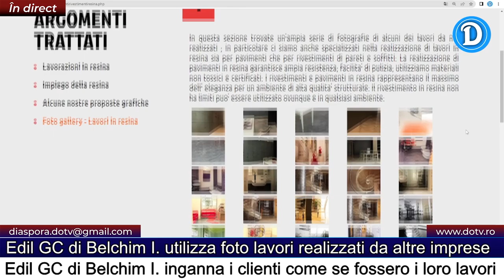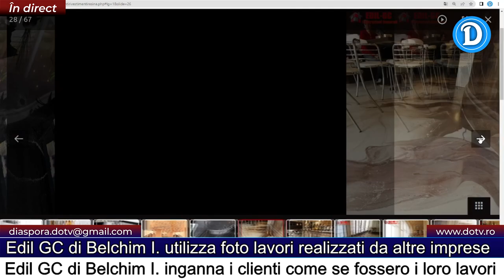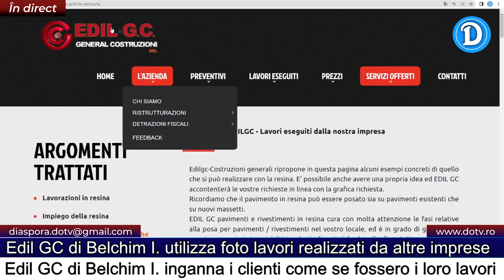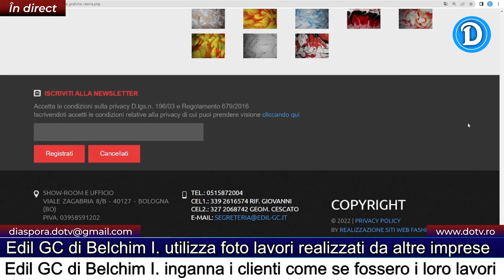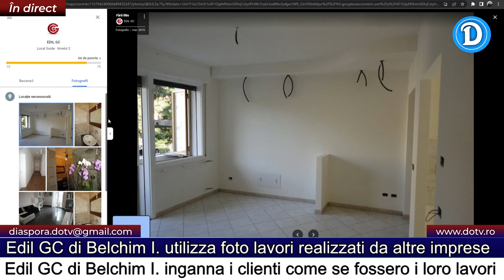Edil GC General Costruzioni, viale Zagabria 8b, Bologna, ha rubato foto lavori di Grigoras Claudiu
I principali complici di Belchim Ionut sono: Saverio Trotta, Eros Cescato e Capurso Silvestro.

Oltre il 95% di tutte le cosiddette foto con "lavori realizzati" usate e presentate da anni illegalmente sui 5 siti web, attraverso i quali Belchim Ionut e i suoi complici ingannano i loro clienti in modo premeditato, in realtà appartengono e sono state realizzati da EDIL GC (di Grigoras Claudiu, di nazionalità rumena) tra il 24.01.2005 e il 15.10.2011, prima che le 4 società di Belchim Ionut esistessero e fossero costituite e prima del suo arrivo in Italia, ma anche da alte imprese edile.

Perciò, Belchim Ionut ha pubblicato illegalmente centinaia di foto di lavori di costruzione e ristrutturazione realizzate da EDIL GC di Grigoras Claudiu, su 5 diversi siti web, di cui 4 siti sono di proprietà di Belchim Ionuț e un sito e di proprietà di Silvestro Capurso, presentandole come se fossero opere edilizie realizzate da lui attraverso le sue aziende, che in realtà non sono mai state realizzate da Belchim Ionuț e dalle sue 4 imprese edili, perchè sono lavori eseguiti da EDIL GC di Grigoras Claudiu, una società fondata con 7 anni prima che Belchim Ionut arrivasse in Italia e prima di costituire la sua prima società in questo Paese (Italia).

Pertanto, nei 5 siti sottostanti, potete trovare centinaia di foto rubate di opere realizzate da un'altra azienda (Edil GC di Grigoras Claudiu), come se fossero opere realizzate da Belchim Ionuț e dalle sue aziende, e anche foto copiate da internet, che appartengono ad altre aziende, ma in realtà tutti questi lavori non sono mai stati realizzati da Belchim Ionuț e dalle sue aziende, e questi siti sono

Chi vuole lasciare recensioni positive o negative su Google per Edil GC General Costruzioni SRL, può farlo qui

Di seguito potete vedere un materiale video tratto dal sito web della società Edil GC General Costruzioni di Bologna, e un altro materiale video su Google, con centinaia di foto dei cosiddetti "lavori realizzati", che in realtà appartengono alla società Edil GC (di Grigoras Claudiu) e ad altre imprese edili, che non sono mai appartenuti o sono stati realizzati da Edil GC General Costruzioni (oltre il 95% delle foto presenti su questo sito con i cosiddetti lavori ultimati, sono state rubate da Belchim Ionut e Silvestro Capurso).

Potete vedere la presentazione dell'intero caso qui su questo sito - Diaspora Online TV